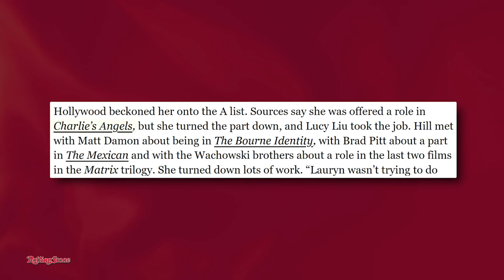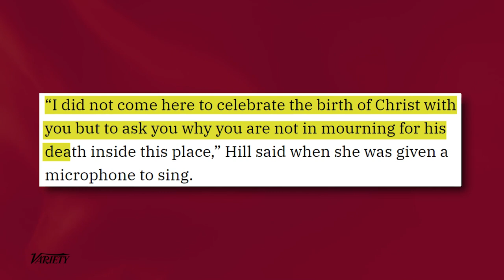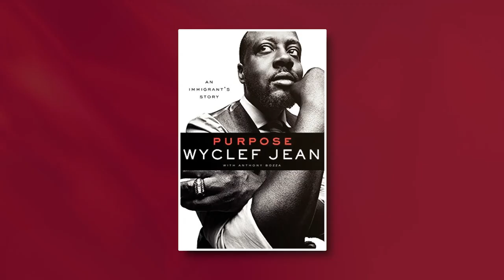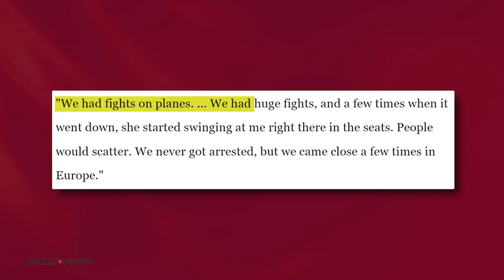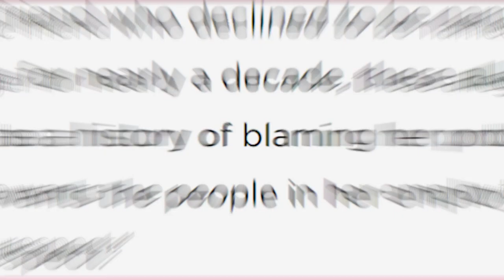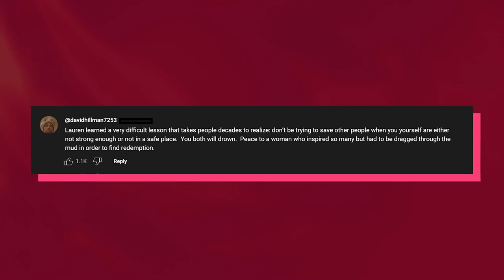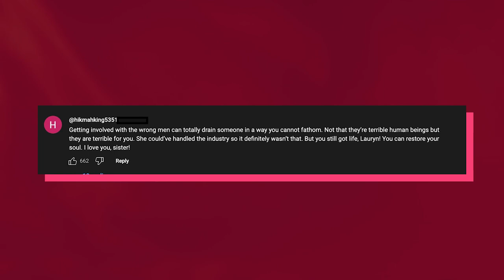Lauryn Hill Speaks On The Evil In Hollywood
Lauryn Hill is without a doubt one of the most talented figures in music and her disappearance from the spotlight is still a complete mystery…

It’s been 25 years since Lauryn’s iconic solo album The Miseducation of Lauryn Hill was released and we still don’t know if Lauryn will ever grace us with another project…